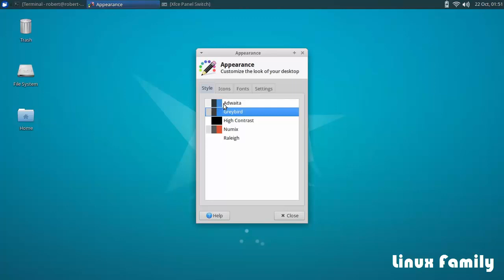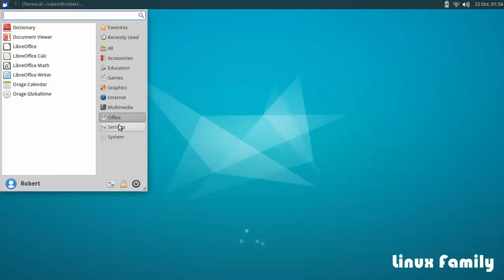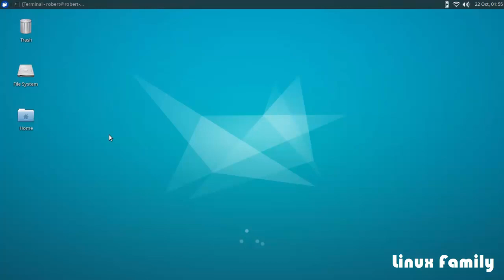Xubuntu 15.10 Preview - See What's New..!!!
Xubuntu 15.10 Review
Xubuntu 15.10 Overview
xubuntu 15.04,
xubuntu 15.10,
xubuntu 15,
xubuntu xfce,
xubuntu 15.10 review,
xubuntu customization,
xubuntu compiz,
xubuntu desktop,
xubuntu linux,
linux xubuntu review